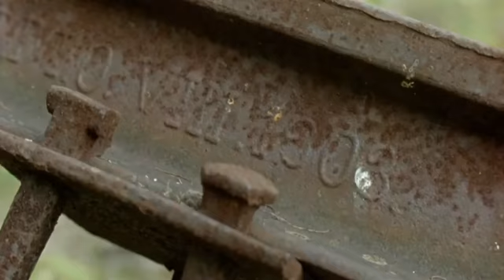Mrtvá trať (2011) - trailer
Dokument, Česká republika, 2011, 52 min.
Režie: Šimon Špidla